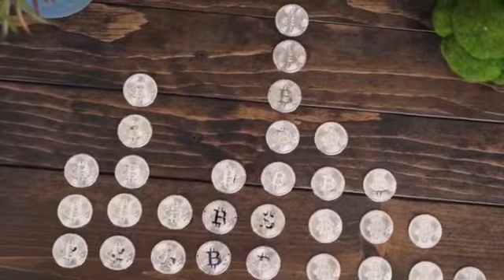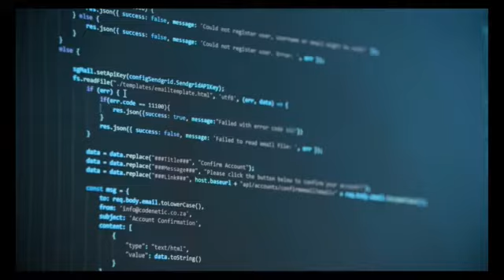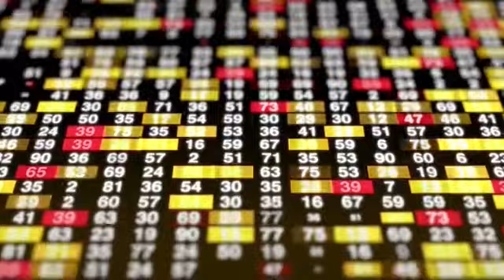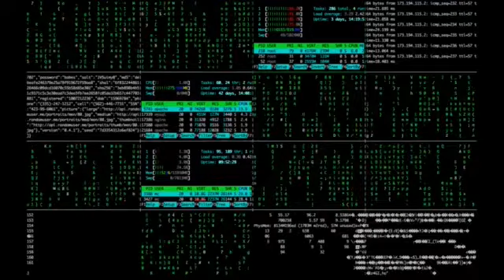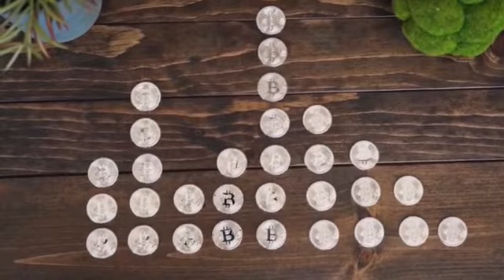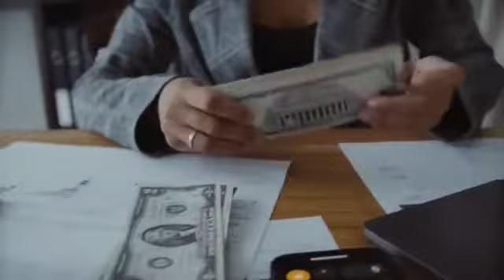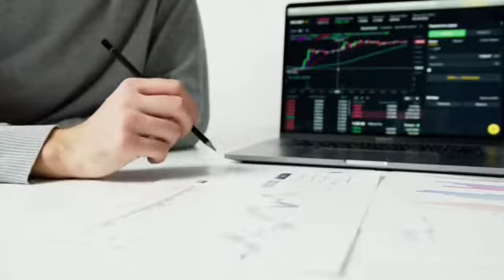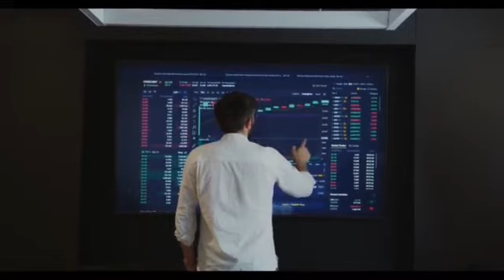Suprajit Engineering Limited Earnings Concall for Q1FY22